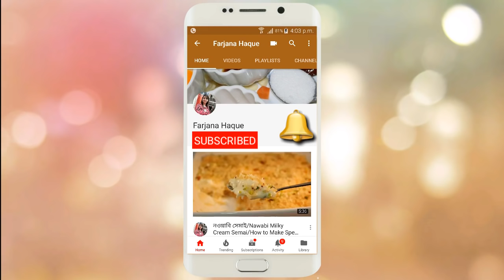৩ টি ব্লকবাস্টার চিকেন রেসিপি II 3 Types Blockbuster Chicken Recipe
৩ টি ব্লকবাস্টার চিকেন রেসিপি II 3 Types Blockbuster Chicken Recipe II Ramadan Special Iftar 2018

ingredients:

3 types blockbuster chicken recipe

lemon 1 tsp
tomato sauce 1 tblsp
garlic - ginger 1 tsp
salt

samosa sheet
an egg
frying oil

an egg and bread crumbs

3. salad with chicken

youghurt 2 tblsp
chatpati masala 1/2 tblsp
olive oil 1 tsp
lemon 1/2 tsp
green chili
Mint leaves 4/5 pieces
lettuce leaf 1 cup
crispy chicken